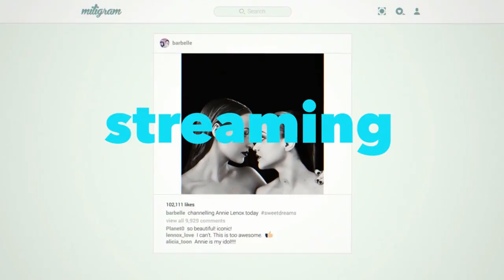Uma TV Totalmente LGBTQ+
Hey, Censuradas! Muitas de vocês comentam aqui no canal o quanto gostariam de uma plataforma exclusivamente LGBTQ+, na qual pudessem encontrar inúmeros filmes, séries, músicas, reality shows, documentários, podcasts e vídeos Queer em geral. Tudo em um só lugar. Parece um sonho, né? Mas eu estou aqui hoje pra te contar que é realidade.

Apoie meu trabalho:
Bradesco